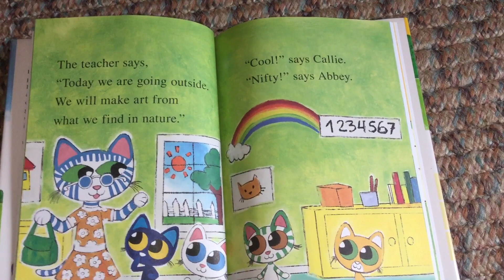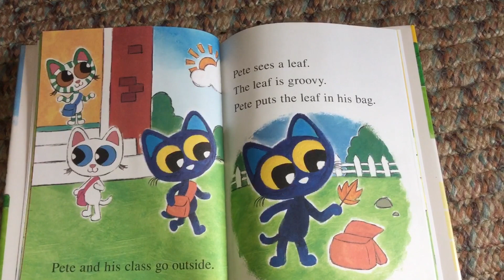Pete The Kitty’s Outdoor Art Project (part 2)